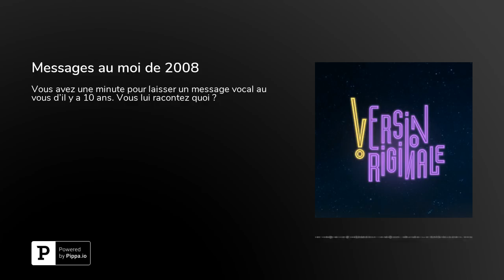Messages au moi de 2008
Vous avez une minute pour laisser un message vocal au vous d'il y a 10 ans. Vous lui racontez quoi ? Merci pour tous vos messages :) Si le format vous a plu, n'hésitez pas à laisser un commentaire exprimant cette idée avec passion.

Atrès vite ❤️